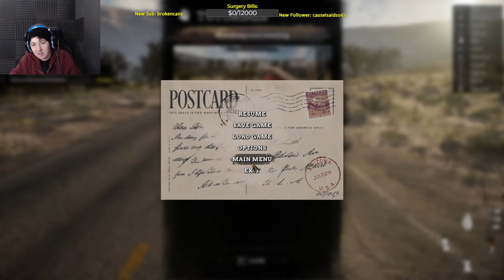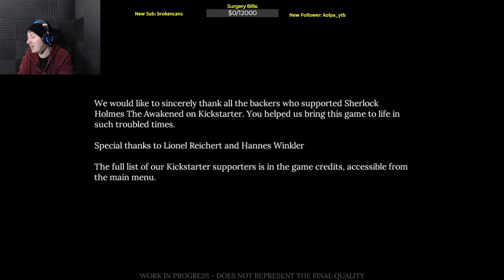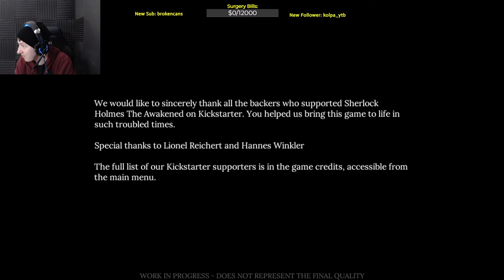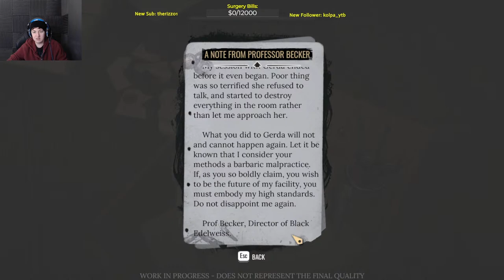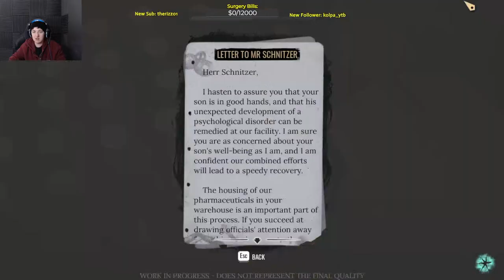The 6th Annual Yay Sports Super Bowl LVII Gaming Live stream! Playing 7 Days To Die & Next Fest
It's the 6th annual Yay Sports Super Bowl LVII Gaming Live stream!
Not really into football? Won't be watching the Superbowl? I'll be live streaming some 7 days to die alpha 20 from my server! Join us for a  2023 Super Bowl Live Stream 7 Days To Die style! An alternative to watching the Sunday football game! I will also be checking out some of the demos from steam next fest for some variety. Got some cool new open world survival and horror games coming out soon, so let's check them out!